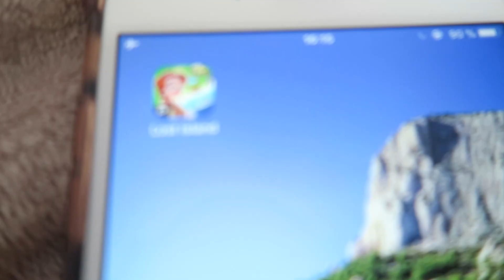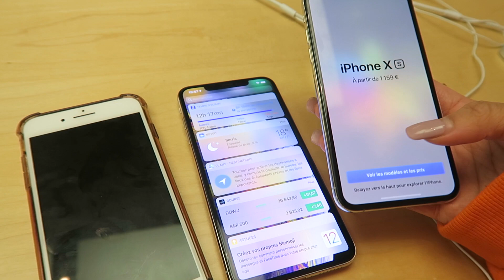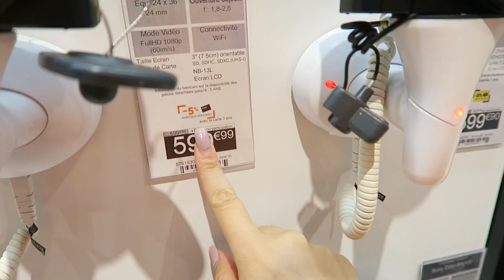JE ME SUIS COUPÉE LES CHEVEUX !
Téléchargez Lost Island MAINTENANT en utilisant uniquement mon lien si dessous et obtenez 7 vies et 600 pièces GRATUITEMENT!

Si tu souhaites gagner de l'argent en dépensant sur internet, voici mon lien igraal

Vous avez 3€ ( ou 5€ je ne sais plus :o) offert lors de l'inscription, j'ai fais une vidéo explicative si vous voulez comprendre comment ça marche

Boîte postale:

Ovecarael
BP 01
77601 MARNE-LA-VALLEE CEDEX 3